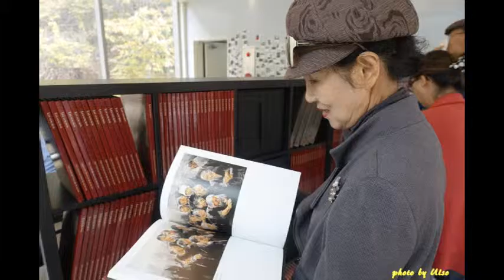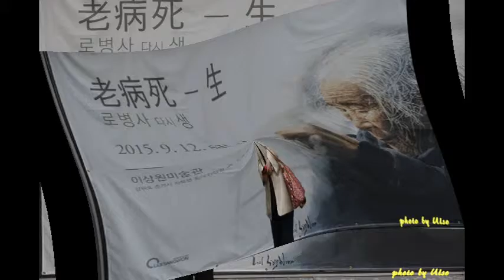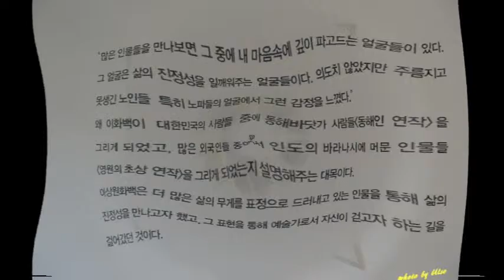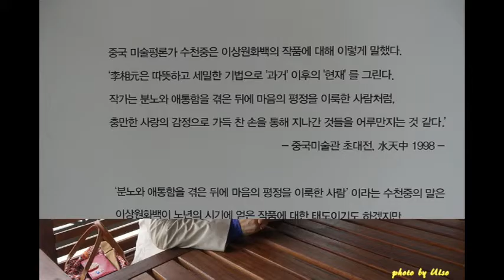에세이마을 회원님들 춘천나들이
에세이 회원님들 오랜만에 다시 만나 즐거웠습니다.  여러분들의
춘천에서의모습 영상으로 만들어 선물로 드립니다.